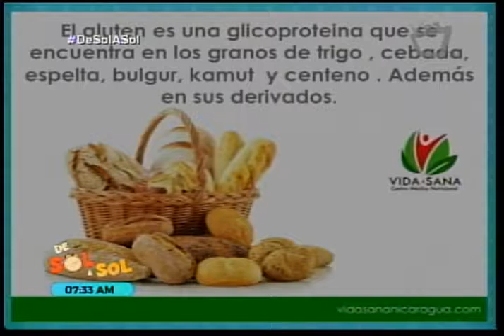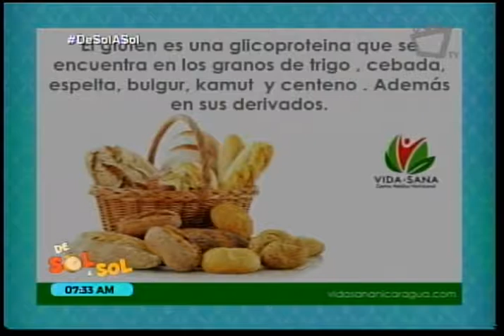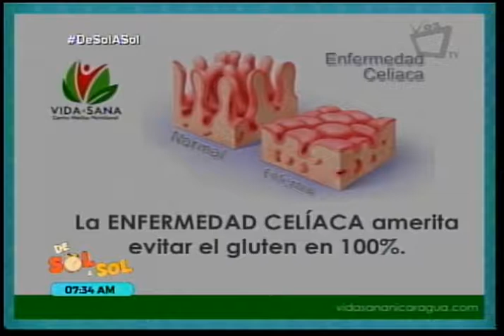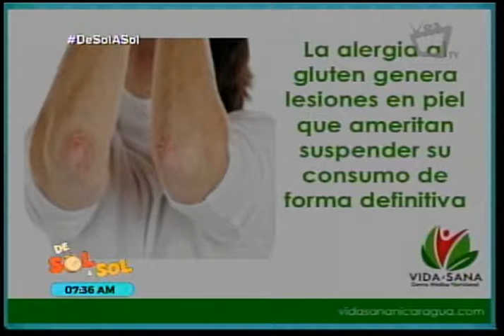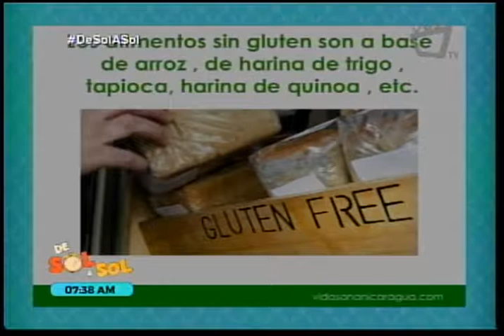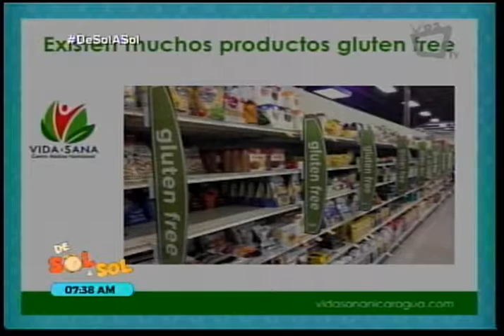Revista de Sol a Sol: ¿Qué es la dieta sin gluten o "gluten free"?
La Dra. Paula Andre Arce de Chamorro,  en nuestro segmento Saber vivir nos explica que tipo de personas son las que necesitan una dieta sin gluten.